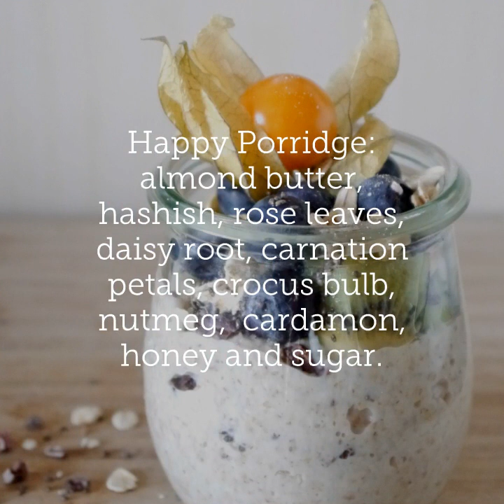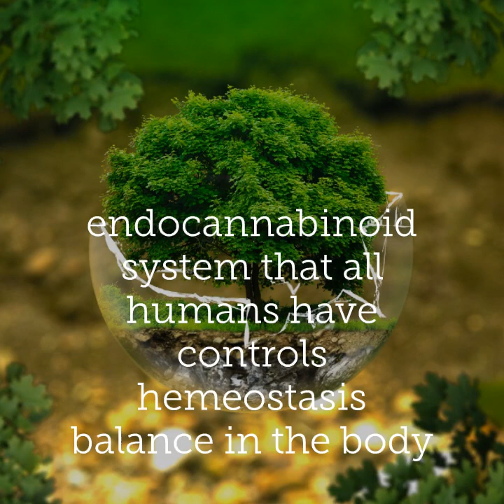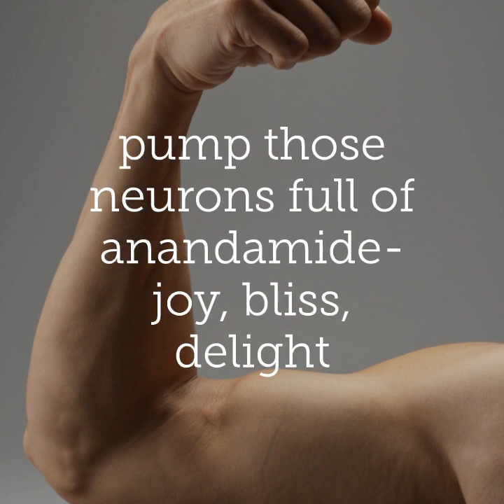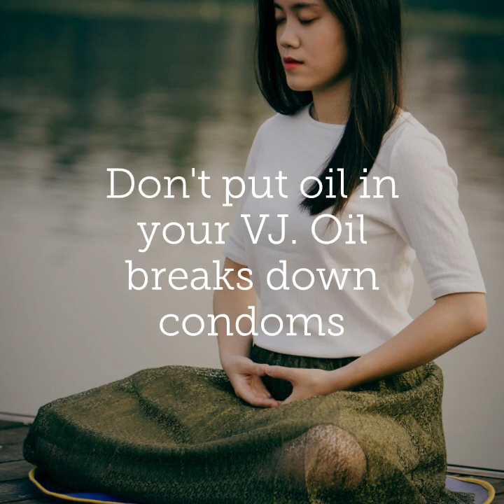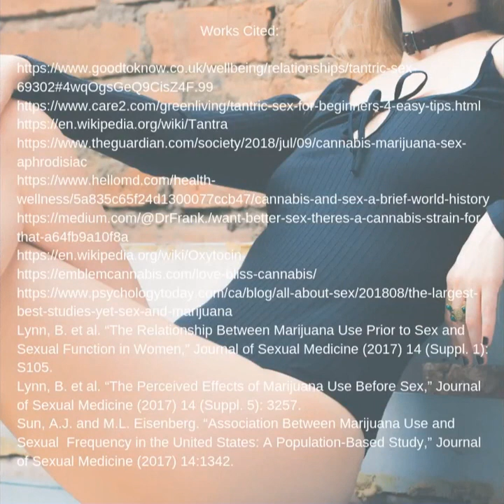Boudoir Bud, Lit Lovers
Coffee & Cannabis YYC- Boudoir Bud, Lit Lovers
Presentation of February 7, 2019 Coffee & Cannabis YYC Event : Sex Pot, Boudoir Bud, Lit Lovers